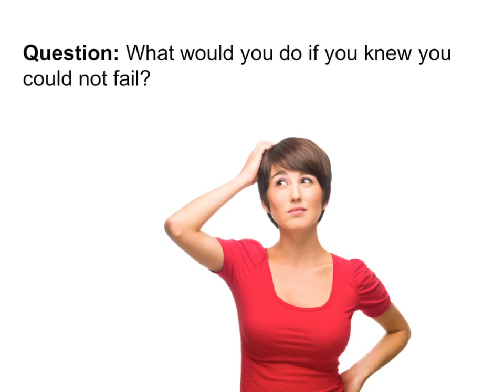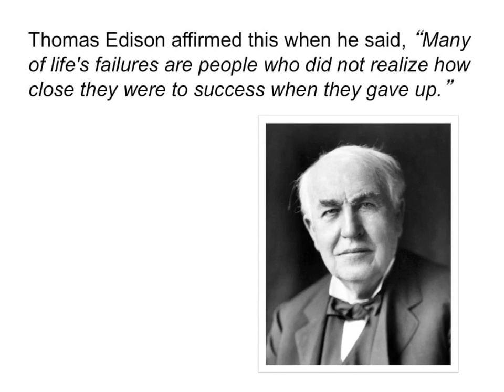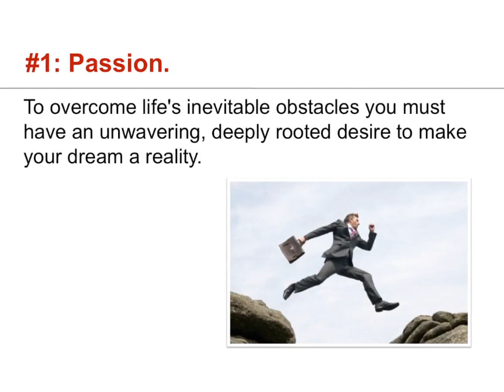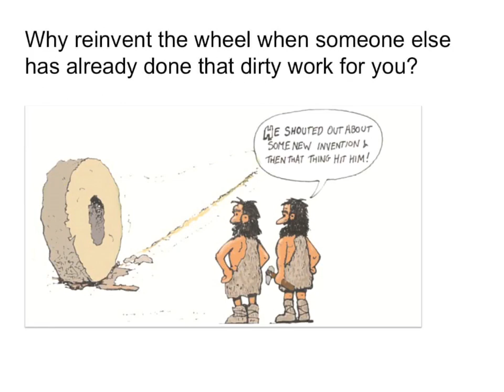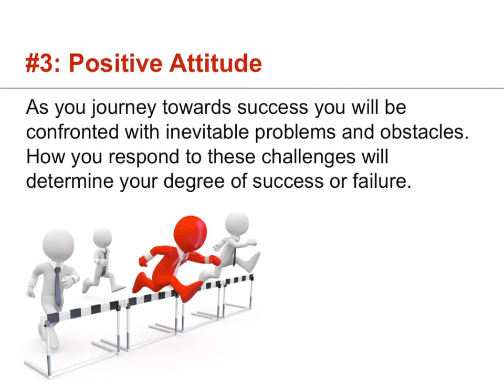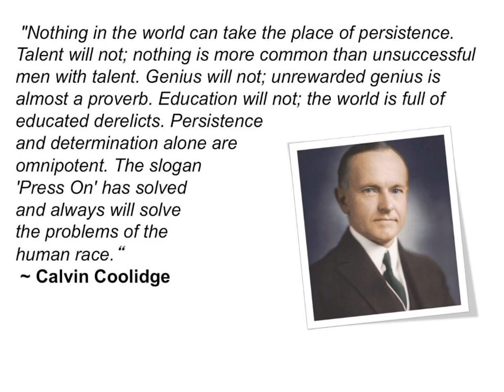The Power of Persistence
In this video you will learn How to Activate the Power of Persistence